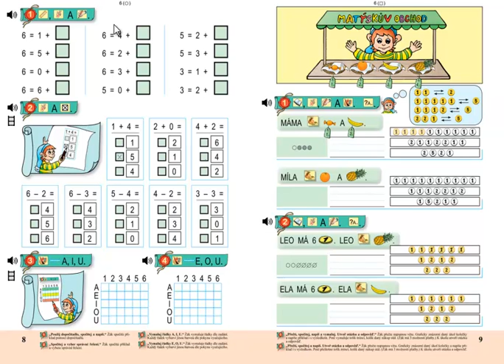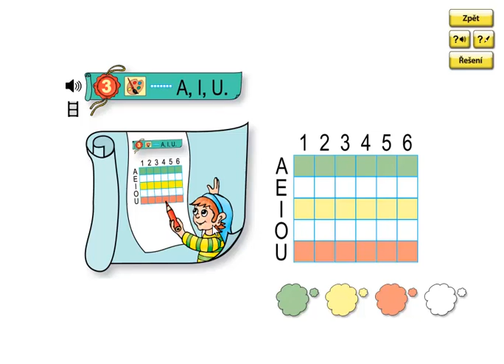Matýskova matematika 2.díl, strana 8, cvičení 3